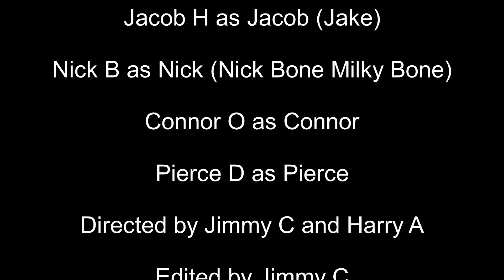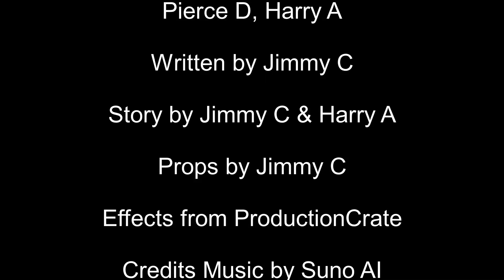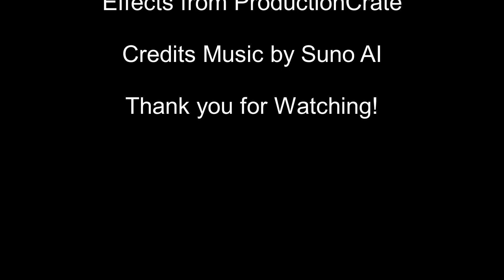The End of Hen: Finale (S1E4) [R]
The finale of "The End of Hen".